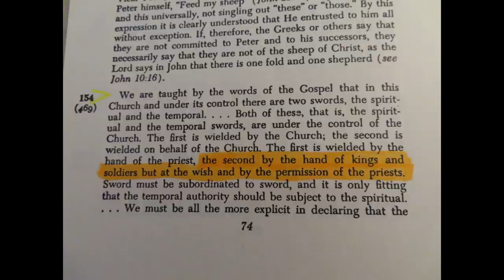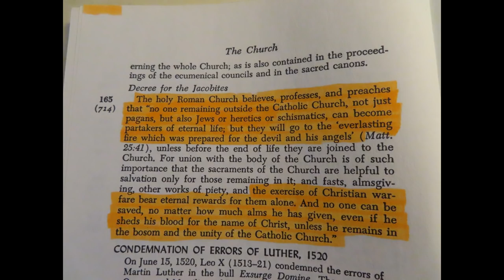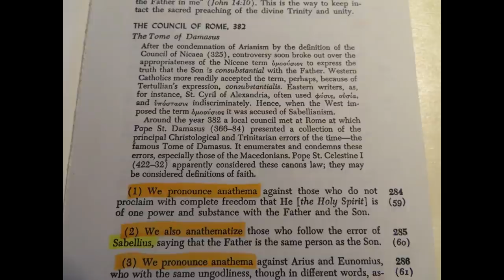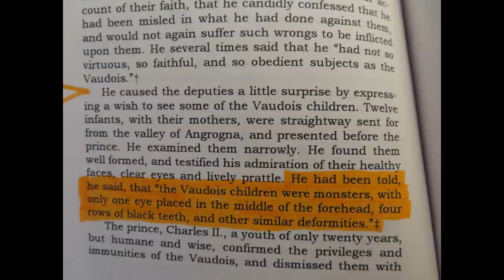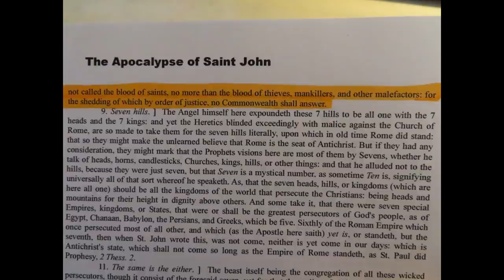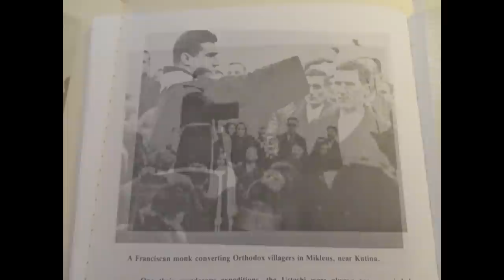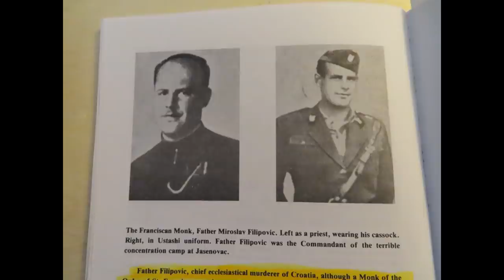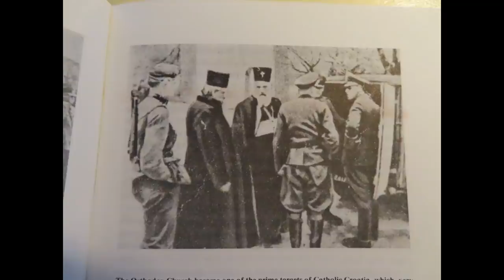What Really Happened To The Vikings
This study will present a different view as to what happened to the Northern European (Nordic & Scandinavian) Viking people, and why it is important for our present day and age. If you are ignorant of the past, you will repeat the mistakes of people who were destroyed.